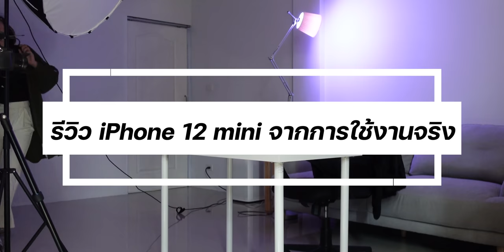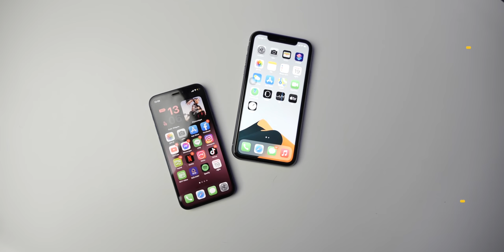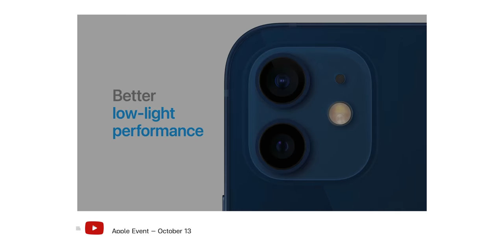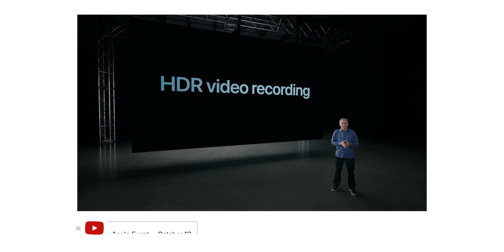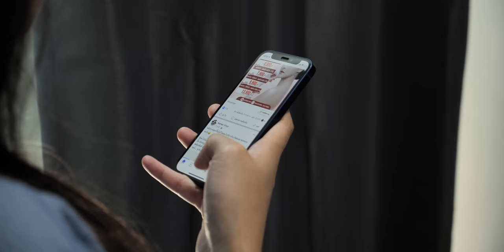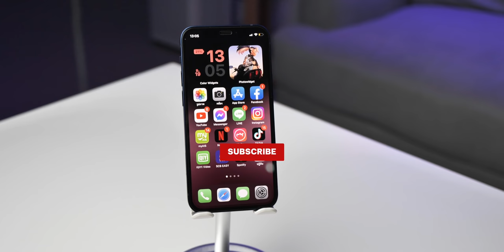[iMoD] iPhone 12 mini จิ๋วแต่แจ๋ว รีวิวจากคนใช้จริง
iPhone 12 mini ใช้แล้วเป็นอย่างไรบ้าง ดูรีวิวจากคนใช้งานจริงกันเลย ‼️

หลังจากนุ๊กนิก iMoD ได้ใช้ iPhone 12 mini ไปสักระยะแล้วก็พบว่า iPhone 12 mini มอบประสบการณ์ใช้งานได้ดีเกินคาด โดยคลิปนี้ได้ตอบข้อสงสัยในหลายประเด็น เช่น เครื่องเล็กแล้วใช้งานเป็นอย่างไร กล้องดีไหม เล่นเกมลื่นไหมแบตไหวรึเปล่า ชมรีวิวกันได้เลย

00:00 - เปิดคลิป
02:21 - ความรู้สึกครั้งแรกตอนเห็น iPhone 12 mini เปิดตัว
02:49 - ทำไมถึงตัดสินใจซื้อ iPhone 12 mini
03:03 - ความรู้สึกตอนได้เครื่องมาแรก ๆ
03:30 - iPhone 12 mini มีอะไรใหม่บ้าง
04:00 - กระจกหน้าจอ Ceramic Shield
05:00 - ชิป A14 Bionic กับประสิทธิภาพการใช้งาน
05:43 - เคยใช้รุ่นจอ LCD มาก่อนแล้วจอ iPhone 12 mini แตกต่างมากไหม
06:12 - ประสบการณ์ฟีเจอร์กล้องและการถ่ายภาพของ iPhone 12 mini
06:58 - การถ่ายวิดีโอ HDR แบบ Dolby Vision
07:35 - iPhone 12 mini แบตเตอรี่เป็นอย่างไร
08:30 - เอา iPhone 12 mini ไปใช้ในงานอย่างไรบ้าง (Content Creator)
09:57 - iPhone 12 mini น่าใช้หรือไม่
10:53 - iPhone 12 mini หาซื้อได้ที่ไหนบ้าง